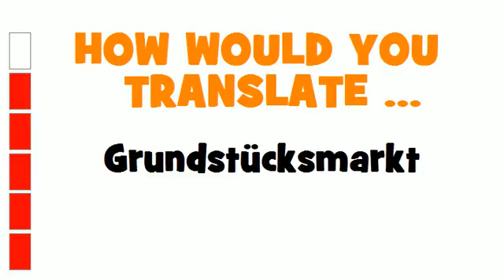GERMAN TRANSLATION QUIZ = Grundstücksmarkt